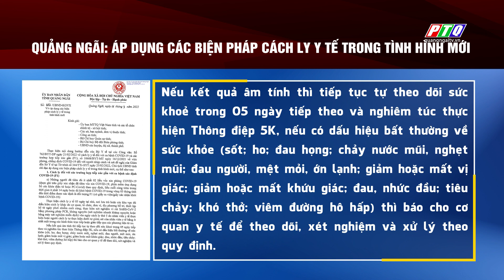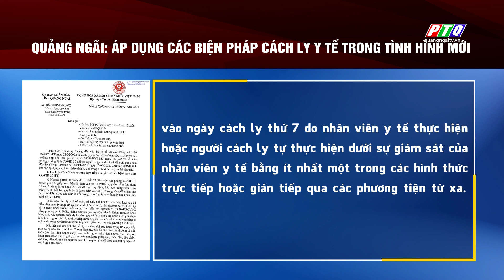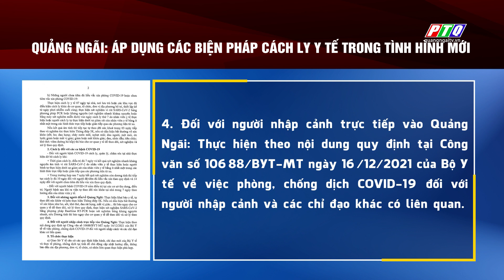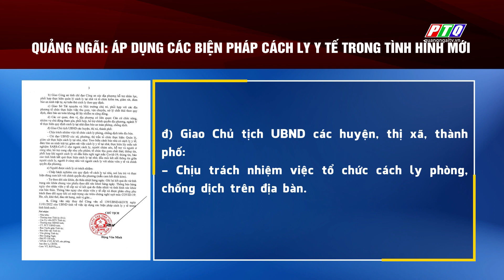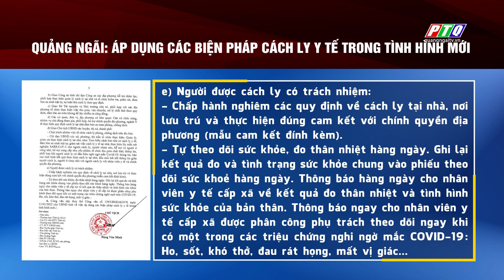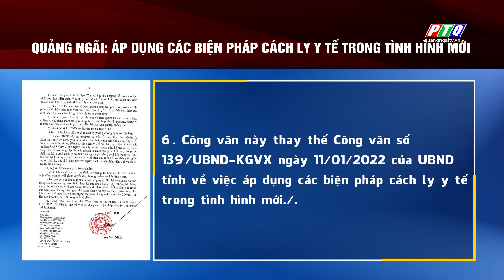Quảng Ngãi: Áp dụng các biện pháp cách ly y tế trong tình hình mới | PTQ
Quảng Ngãi: Áp dụng các biện pháp cách ly y tế trong tình hình mới